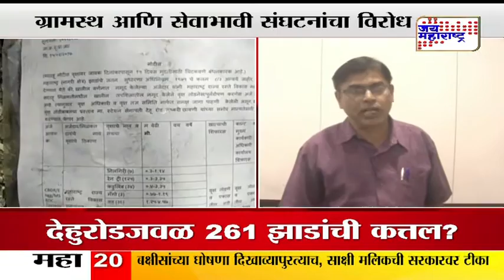Mumbai Pune Highway Road side 216 trees Cutting